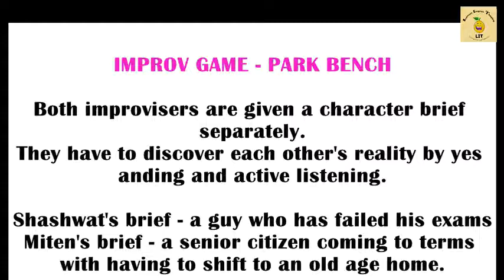Improv Game - Park Bench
Two actors are given a character brief separately without knowing anything about their co-actor's brief. They then have to immediately do an improvised scene as per this character brief as two people who meet on a park bench. They have to discover each other's realities by the golden rules of Improv - yes anding and active listening, to weave a scene together. Enjoy this heart warming scene.
Music courtsey : fesliyan studios